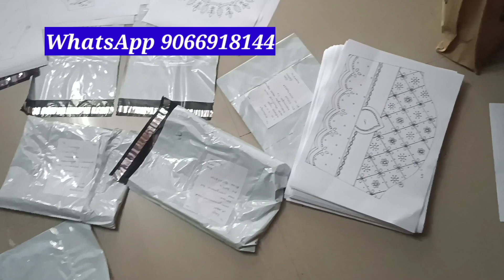15 Orders Dispatched on Wednesday| Aari Design Papers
Print A3 Design Papers:

1 set : Hand +Back Neck

10 sets 700/-

*Minimum 5 sets 350/-

**Shipping 50/-

*** Dispatch Every Tuesday & Friday